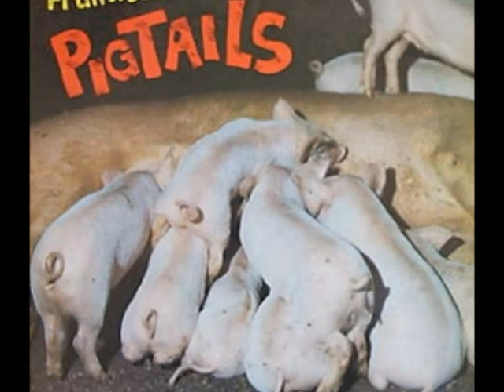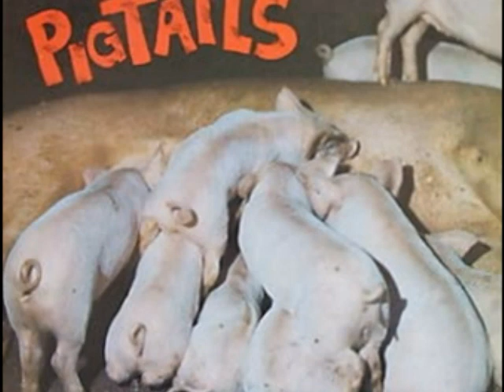Franciscus Henri - Snail (1975){AUS} 🇦🇺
B5. Snail from Franciscus Henri - Pigtails (1975)
Crest Records, catalogue no. CRTMB003